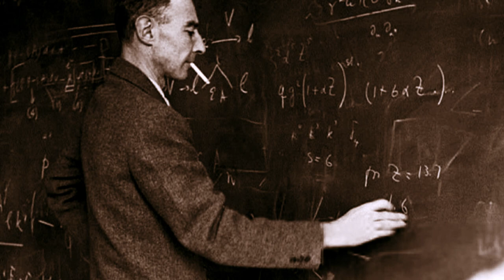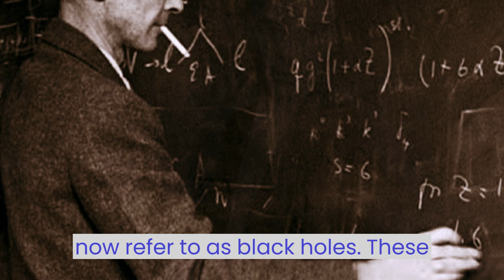The Story of J. Robert Oppenheimer | Developing an atomic bomb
J. Robert Oppenheimer was a brilliant physicist and a key figure in the development of the atomic bomb during World War II. Born on April 22, 1904, in New York City, Oppenheimer showed an early interest in science and excelled in his studies. He attended Harvard University and later pursued a Ph.D. in physics at the University of Göttingen in Germany.

1)This video has no negative impact on the original works (It would actually be positive for them)
2)This video is also for teaching purposes.
3)It is not transformative in nature.
4)I only used bits and pieces of videos to get the point across where necessary.